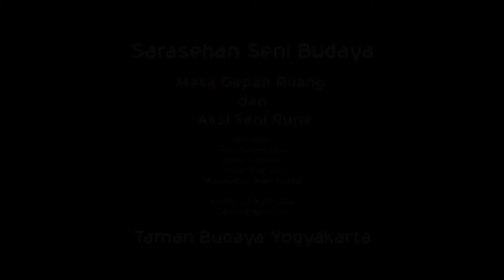Sarasehan Seni Budaya "Masa Depan Ruang dan Aksi Seni Rupa"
Bersama :
Putu Sutawijaya
Irene Agrivina
Dedy Sufriadi

Moderator: Rain Rosidi
Kamis, 22 April 2021
Gedung Societet
Taman Budaya Yogyakarta